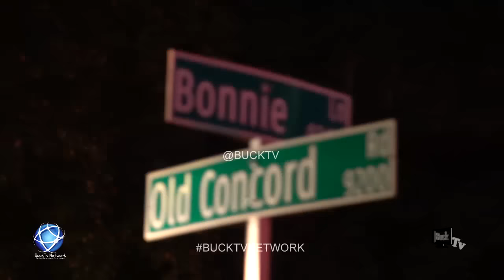Police Officer Gets Hit In The Head With A Brick during Riot After Keith Scott Death By Police